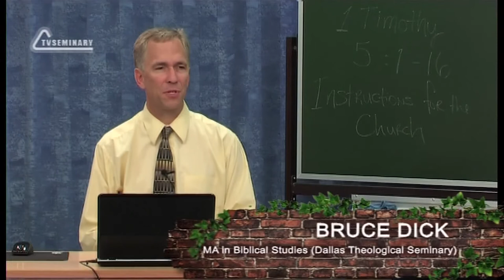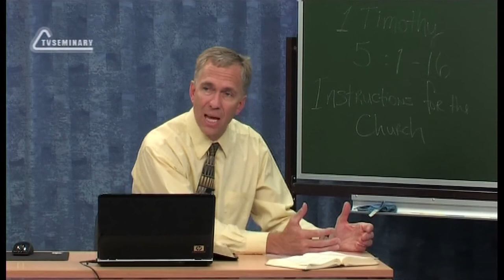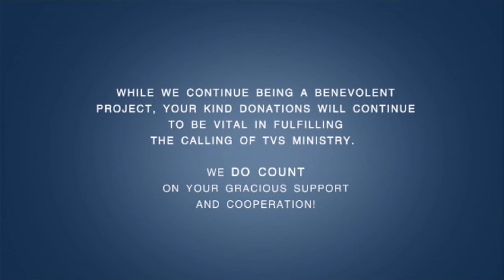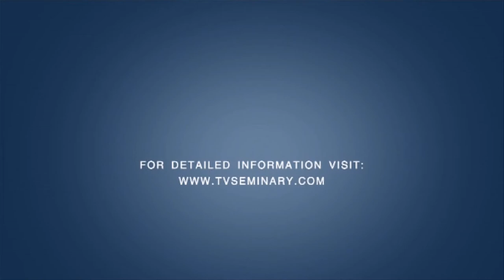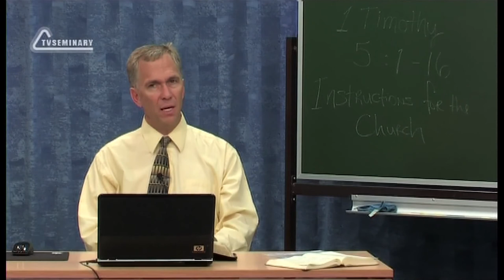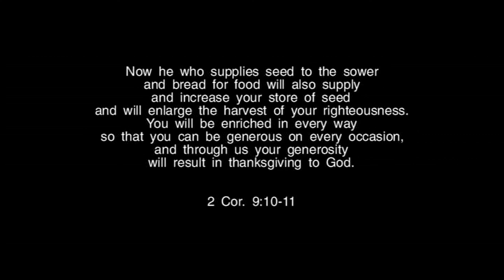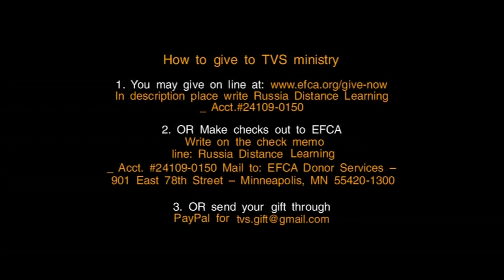TVS BS239 Eng 21 The First Epistle to Timothy Chapters 5 6 Honoring Those in Church as Family